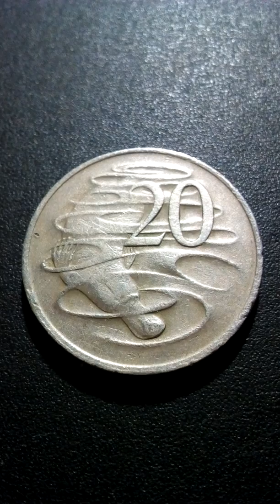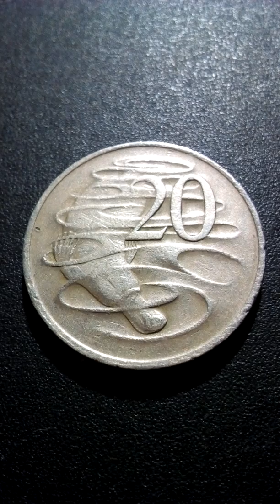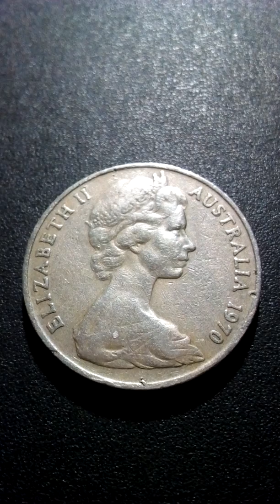20 центов УТКОНОС.